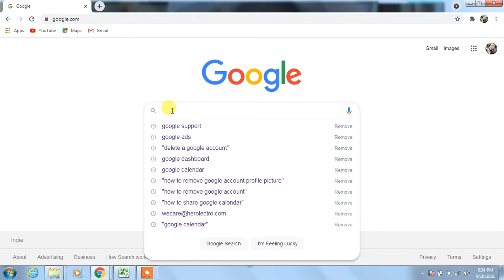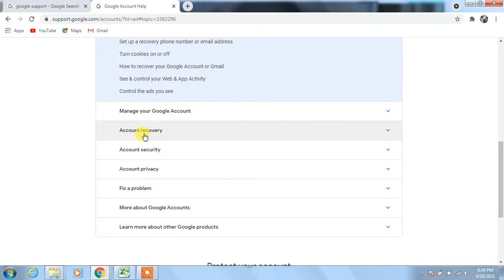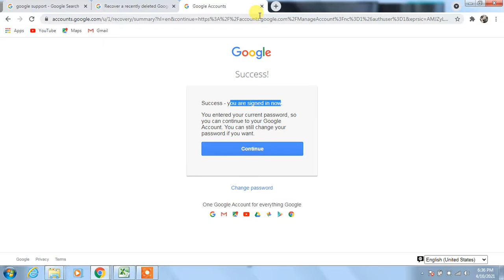How To Recover Delete Email From Gmail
How To Recover Delete Email From Gmail | Recover Deleted Email Of Gmail.Gmail Account Wapas Kaise Laye. Recover Recently Delete Google Account. If Google Account Was Delete Get Back

Best Youtube Equipment/Gadgets I Had used & recommend to Others Youtubers :
1.Head Phone With Mic
1.Smart Wireless Head Phone
1.My SMARTWATCH
1.My Smart Mobile Stand
2.Noise Free Boya Mic
3.Smart Android Mobile
4.Smart Mobile Gimble
5.Smart Wireless Mic
6.My Smart DSLR
7.My Smart Vlogging Camera
8.Duel Mic for Interview
9.Smart Windows Laptop For Editing
10.My Smart My Macbook pro
11.My Smart iMac
12.My UltraWide Monitor Screen
13.Smart Tripod Stand
14.Smart DSRL HANDLE GIMBAL
15.SMART LIGHTING SETUP
16.My Smart DRONE
17.SMART LENS 50MM PRIME
18.SMART Lense 70-200mm ZOOM
19.SMART 24-105MM INDOOR
20.SMART Gopro